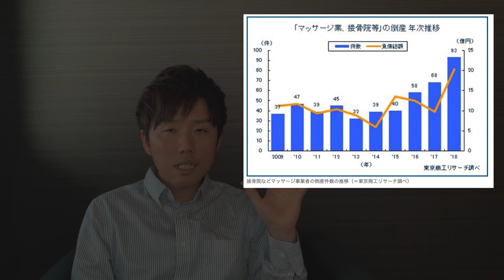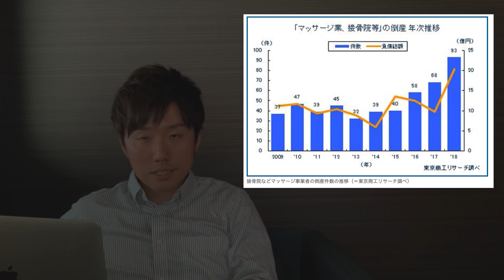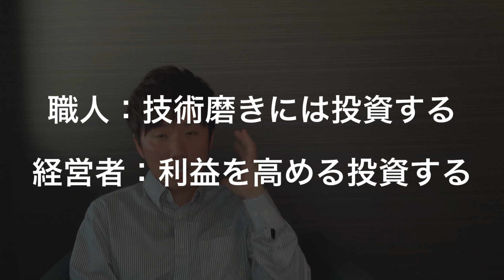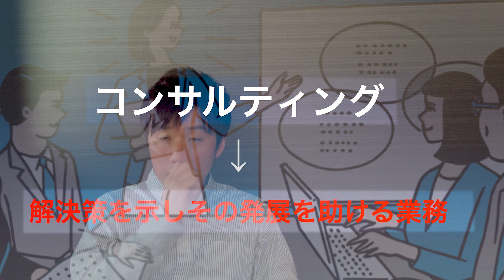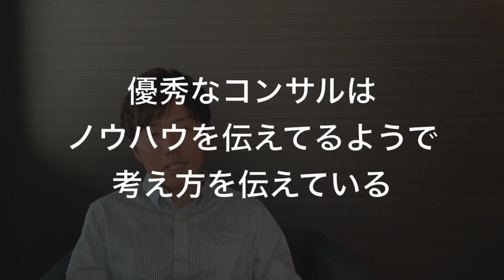【事実はどう？】倒産するのは論より大事な〇〇を無視してるから！